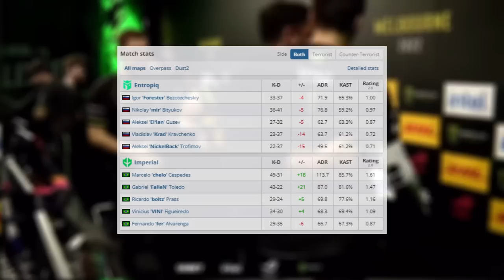Imperial vs Entropiq - ESL C Melbourne | CSGO HIGHLIGHTS